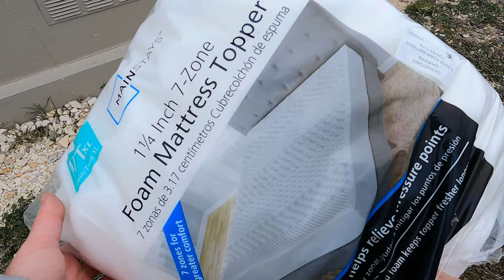Prepping for the Freeze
Where I live in South Texas, temperatures are forecast to only go down to 16 degrees which is not really all that bad considering there are parts of the country who are going to experience lows of -20 degrees or lower.  My prayers go out to them because that is dangerously low temps.  However 16 degrees can still cause damage to pipes if I dont protect them, especially here in Texas where it does not freeze often.  Also the roads can become dangerous because they dont ice them, and people here do not know how to drive in the snow since it never ever snows.  One other dangerous thing is that the power grid here has been known to fail in cold temperatures so, we could end up loosing power on top of record breaking lows.  So, I am preparing my house and garden to withstand these next two days of abnormally cold temperatures.

I will be covering all the plants that can get frost damage, and of course insulating pipes.  I also watered all the plants heavily so the water can help to insulate.  I fed my chickens extra food so they would be able to keep warm, and filled their water so it has less chance of freezing through.  I also added more straw to their bedding to help insulate as well.

Hopefully we all stay safe and if your still growing vegetables this time of year where your at, that you are able to protect your plants as well.